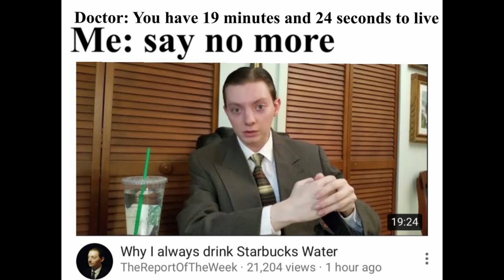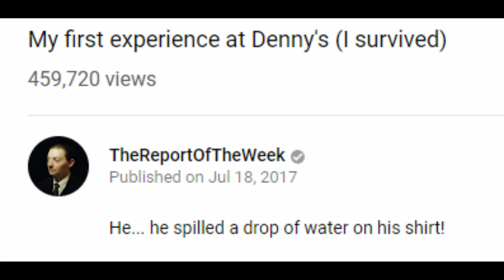Change Is Coming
When creating content, it can be difficult sometimes to explore a new idea. Today I talk about why Change is a very important part of being a creator and why new ideas shouldn't always be feared.

▼▼VORW RADIO BROADCAST SCHEDULE▼▼:

THURSDAY
6 AM EST - 6070 kHz - Central Europe
5 PM EST - 7780 kHz - Eastern North America
6 PM EST - 9955 kHz - South America
8 PM EST - 7730 kHz - Western North America
8 PM EST - 9395 kHz - North America
9 PM EST - 5850 kHz - North America
9 PM EST - 7780 kHz - Europe

SUNDAY
6 PM EST - 7570 kHz - North America

Tecsun PL-660 Shortwave Worldband Radio ▼
TECSUN PL-310ET FM Stereo/SW/MW/LW World Band Radio ▼